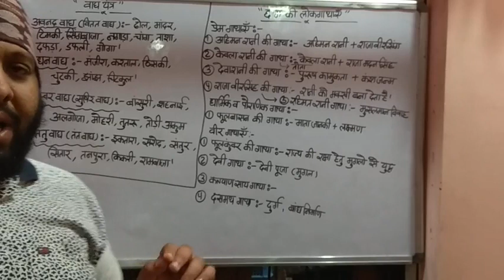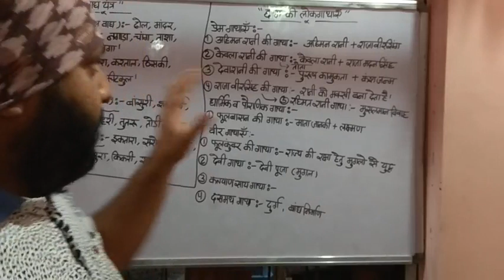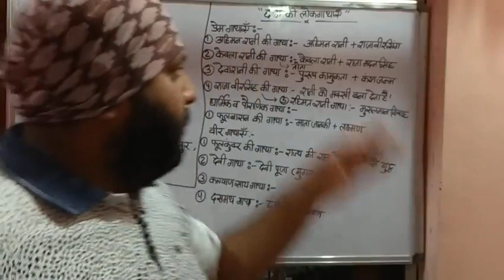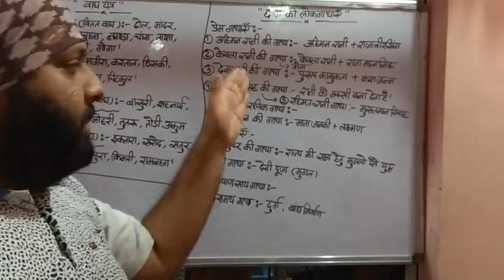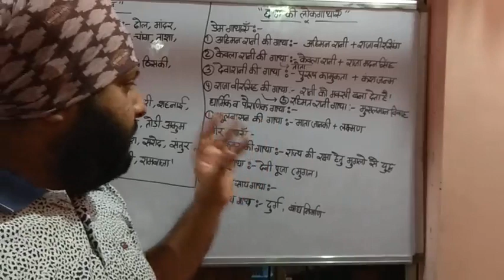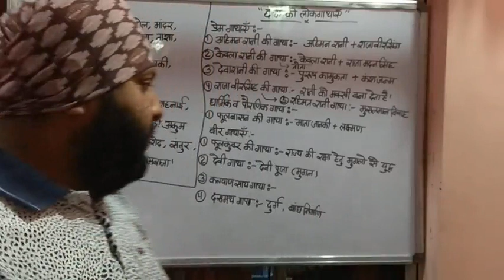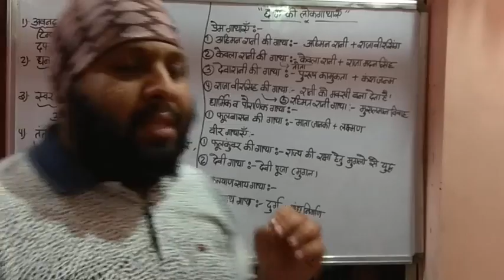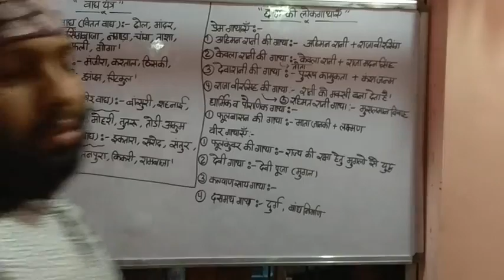वाद्य यंत्र और लोक गाथाएँ